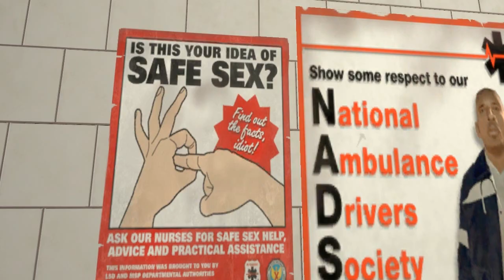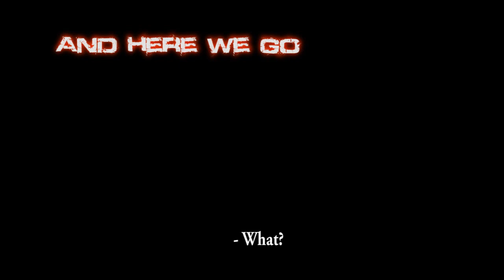GTA IV Movie - Pekka Episode 2 - A Bad Day (Liberty City Hospital Massacre)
Earn free Bitcoin by surfing the internet - Up to $30,000 a month!

GTA 4 Machinima Pekka Episode 2 A Bad Day. This is GTA 4 Machinima movie. Episode 2 of my Pekka series released in 2009.
This video has audio changed by Youtube, to see original

My new stuff!

Game: Grand Theft Auto IV (PC)